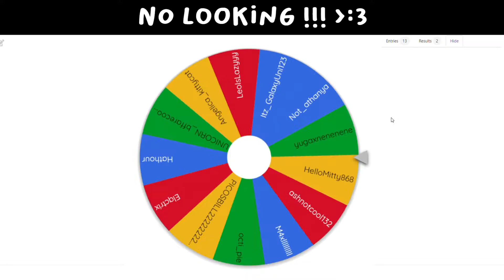⛓ ANNOUNCING the Goth Lolita Skirt Giveaway WINNER! | Royale High Giveaway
🤎 Hai Kittens ! ୭
𐐪 I'm Royale Meow! (Or Pinkie!)

︵‿︵‿୨   ♡   ୧‿︵‿︵

🤎☆ Songs Included!

︵‿︵‿୨   ♡   ୧‿︵‿︵

꒰🥨 Roblox;
MeowTheNPC

꒰😺 Traderie;
RoyaleMeow_

-ˋˏ✄┈┈┈┈┈┈┈┈┈┈┈┈┈
さよなら！

Stay kawaii! Bye!